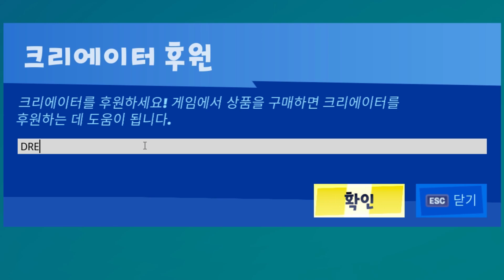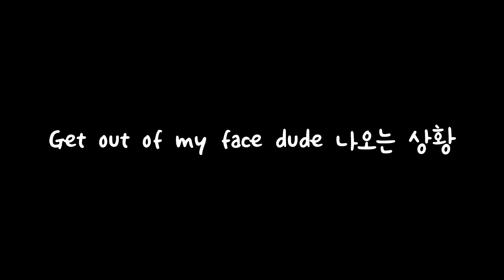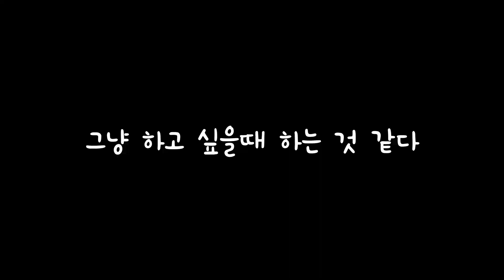Get out of my face dude 장인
CPU:AMD 라이젠7-3세대 3700X (마티스)
Motherboard:GIGABYTE X570 GAMING X 게이밍에디션
RAM:삼성전자 DDR4-2666 8GB X 4
VGA:갤럭시 GALAX 지포스 RTX 2060 SUPER EX BLACK OC D6 8GB
Cases:마이크로닉스 Master M60 메쉬
Power:마이크로닉스 Classic II 800W 80PLUS 230V EU
Mouse:glorious model o wireless
Keyboard:ABKO HACKER K511

Amazing Plan - Silent Film Dark